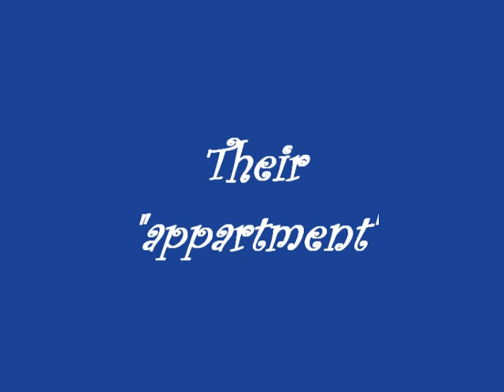cats and lazy days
Cats in the winter. just lazy